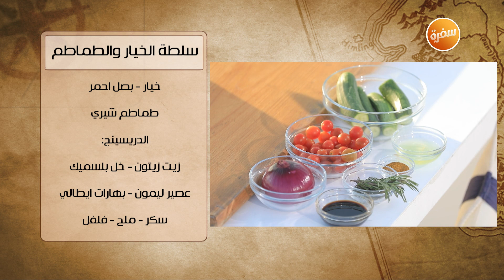سلطة الخيار والطماطم | هشام السيد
طريقة عمل سلطة الخيار والطماطم  مع هشام السيد في شبكة وصنارة

المقادير:
خيار
طماطم شيري
بصل أحمر
الدريسينج:
زيت زيتون
خل بلسميك
عصير ليمون
بهارات إيطالي
سكر
ملح وفلفل

طريقة التحضير:
تخلط مكونات الخضار معا
يضاف الدريسينج وتقلب وتقدم
الدريسينج:
تخلط جميع المكونات معا